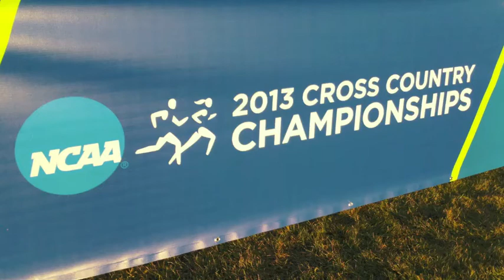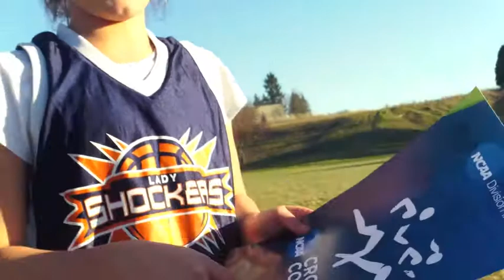2013 NCAA Division II Cross Country Community Engagement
Highlights from the 2013 NCAA DII cross country community engagement activities at Pasadena Park Elementary school in Spokane, Wash.